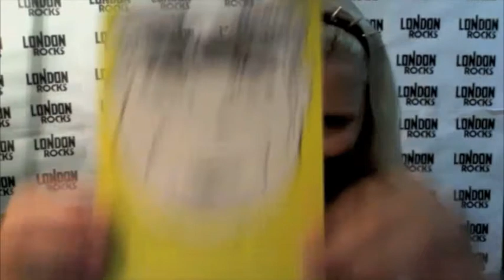London Rocks Interviews The Beards About World Tour 2013 12th June 2013 - Part 1 of 2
Part 1 of 2 - Ria Fend Interviews John Beardman Jnr, Drummer of Australian Folk Rock Band 'The Beards', whilst wearing a fake beard. We talk about their First World Tour, Beard Care Tips, Considering Having Sex With Bearded Men and V.I.B's - Very Important Beards!